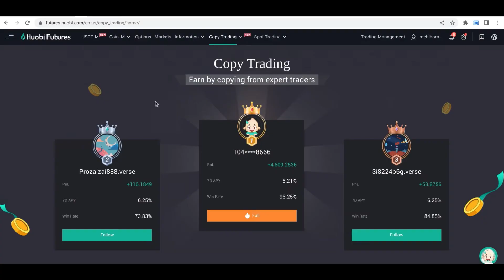suivre un trader sur Huobi Global marketplace facilement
dans cette video , on vous montre comment choisir et suivre un trader pour copier les positions que se trader ouvrira.

Tradez prudemment et à vos risques et périls, Happy Trading :)
Merci

Remarque : à des fins éducatives uniquement.

Clause de non-responsabilité : toutes les informations du Service sont fournies "telles quelles", sans garantie d'exhaustivité, d'exactitude, d'actualité ou des résultats obtenus à partir de l'utilisation de ces informations, et sans garantie d'aucune sorte, expresse ou implicite, y compris, mais non limité aux garanties de performance, de qualité marchande et d'adéquation à un usage particulier. La Société ne sera pas responsable envers vous ou quiconque d'autre pour toute décision prise ou mesure prise sur la base des informations fournies par le Service ou pour tout dommage consécutif, spécial ou similaire, même si elle est informée de la possibilité de tels dommages. Le chiffrement du marché n'est pas sous ce nom de société, et veuillez vous référer au propriétaire qui est le visage de la cryptographie pour leur script d'origine, celui que vous voyez à l'écran est similaire mais pas le même.